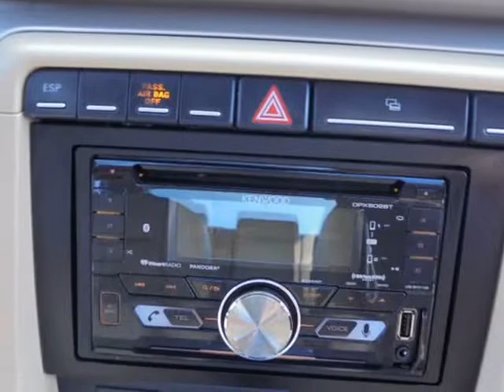2007 Audi A4 (Lewisville, Texas)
Auto Capital
699 & 782 E SH 121 Business
Lewisville